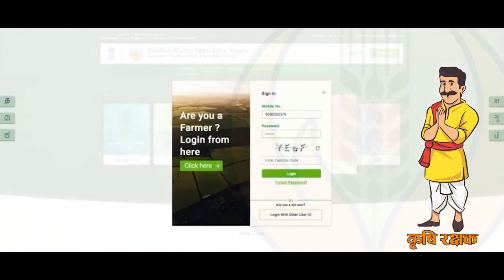प्रधानमंत्री फसल बीमा योजना ..... सुरक्षित फसल, निश्चिंत किसान, फसल बीमा सबका समाधान